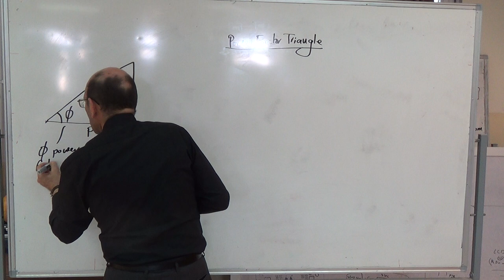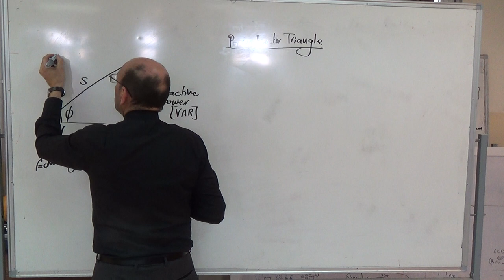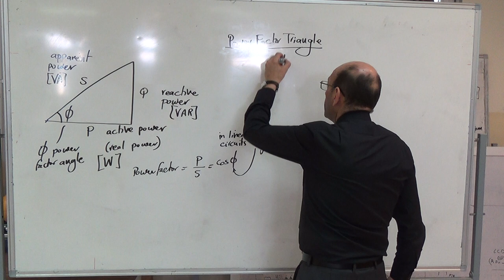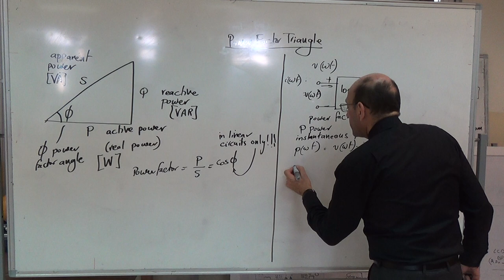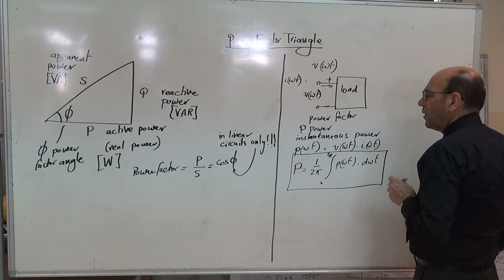The Power Triangle and the Instantaneous Power (p(t)), 7/2/2018